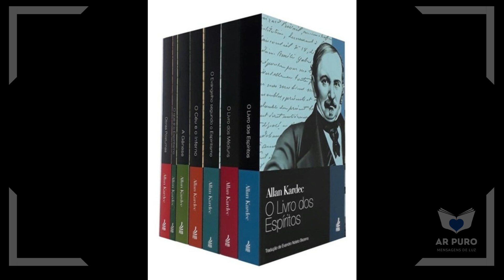Tatuagem afeta o perispírito? Como o Espiritismo entende a tatuagem?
🎯 Mensagem: Como o Espiritismo vê a tatuagem? Ela marca o perispírito? O que o Espiritismo diz sobre isso?

A tatuagem sempre gera polêmica ainda mais quando o assunto é linkado ao espiritismo.

A Doutrina Espírita não condena, nada impõe, não dita regras e muito menos diz que é errado ou não. O Espiritismo apenas orienta e explica as consequências de determinados atos e atitudes. O Espiritismo esclarece e conscientiza e lembra sempre que possuímos a liberdade de escolha, e que devemos também aceitar as consequências delas, uma vez que as fazemos em plena consciência.

O Espiritismo mostra que o bom senso é a melhor medida. O gosto pelas tatuagens podem representar reminiscências do tempo em que reencarnávamos em meio aos silvícolas e aborígenes, piratas ou vikings, e tantos outros agrupamentos humanos, e que funcionavam como indicador de posição social ou de padrão comportamental. Nesse caso, é o passado falando mais alto no alicerce de nossas bases psíquicas.
🎁 Presentinho ❤
✓ Exilados por Amor
✓ Acordei no Umbral
✓ Transição Planetária - Nova Edição
✓ Kit 5 Obras Básicas Allan Kardec (Com Sacola)

Tatuagem é pecado? Como o Espiritismo entende a tatuagem?